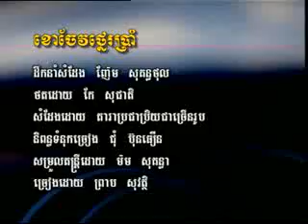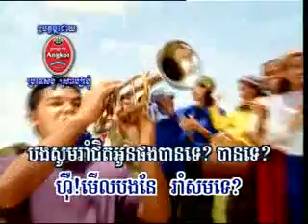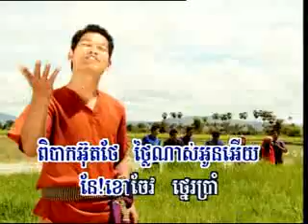01 ខោចែវថ្នេរប្រាំ ព្រាប សុវត្ថិHM44